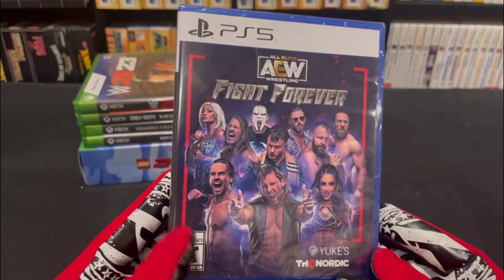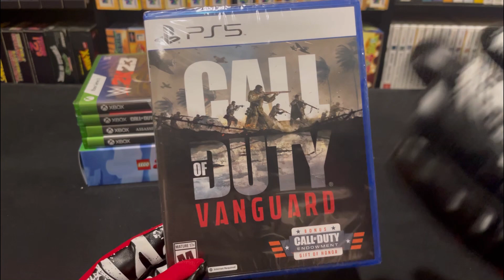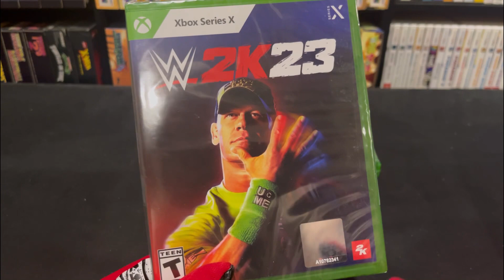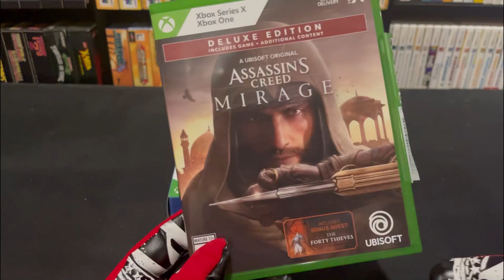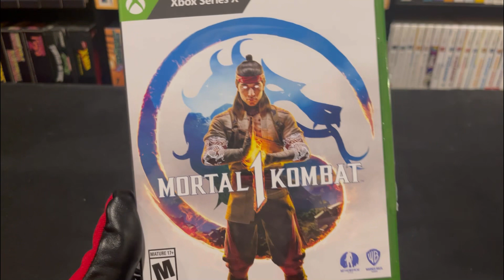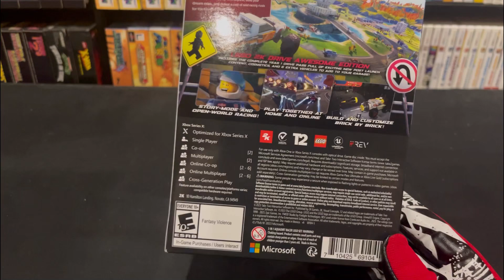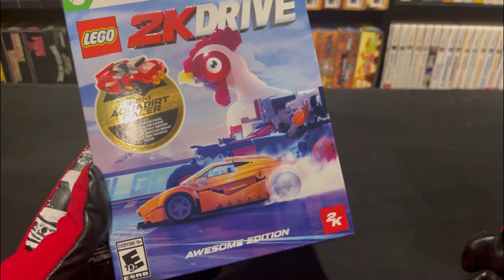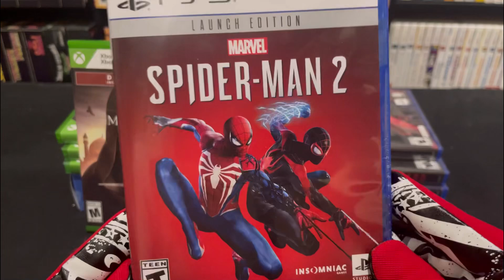Battle of the Games PlayStation 5 Vs Xbox Series X Game Haul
Today is a different type of video and that is Battle of the Games! Specifically my game haul of 10 game 5 Xbox series x games and 5 playstation 5 games!
Which has the better game Xbox or PlayStation!